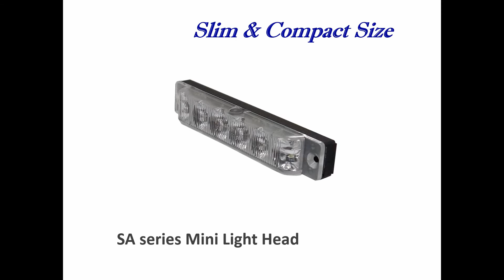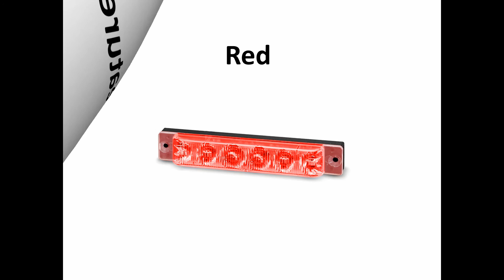SA61 Light Head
Mini light head for vehicle body mount, grille installed with 180-degree wide lighting angle.